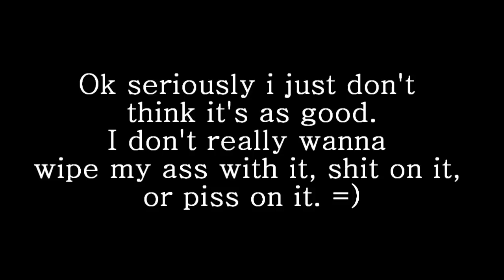The differences between Sega rally revo and online arcade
Ok my opinion on revo is not as over the top as i'm making it sound in this vid. However i don't really like it on consoles and i would definitely recommend online arcade over revo. Oh and i think i would probably actually rate this game a 9.0 not 9.5. Lol.